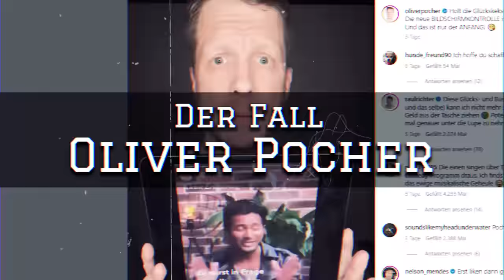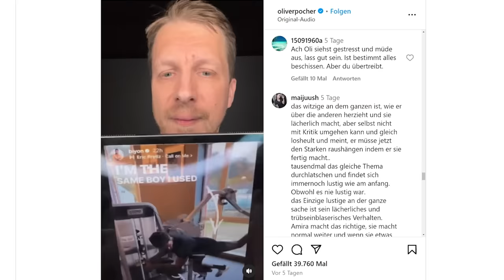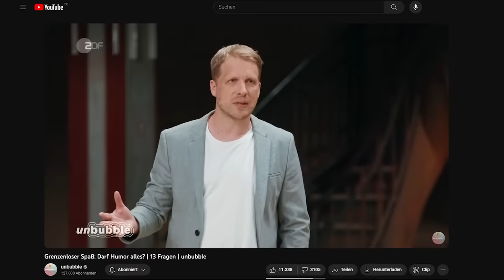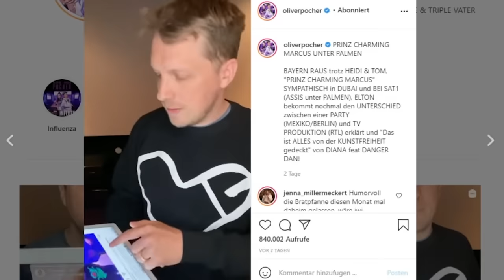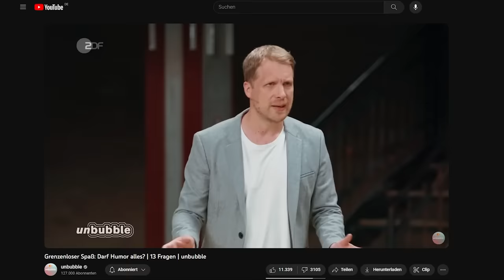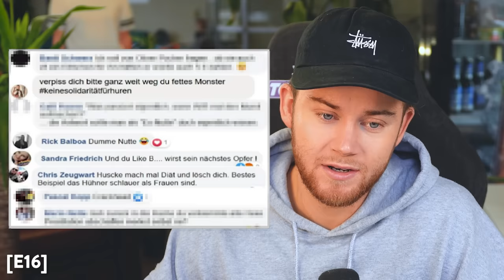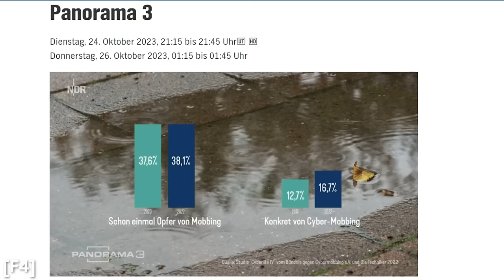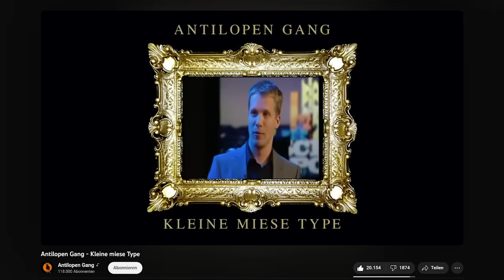Die Zerstörung von Oliver Pocher.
Auch wenn es schwer fallen sollte, bleibt respektvoll in den Kommentaren.

AC ist die HOOD